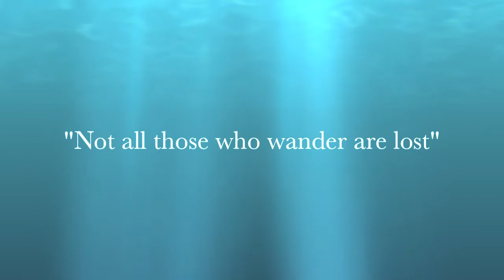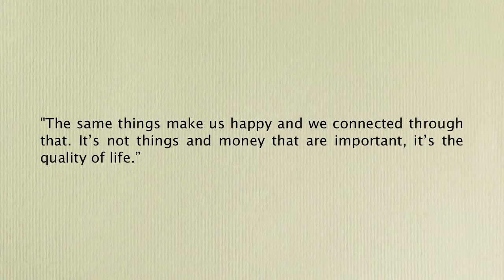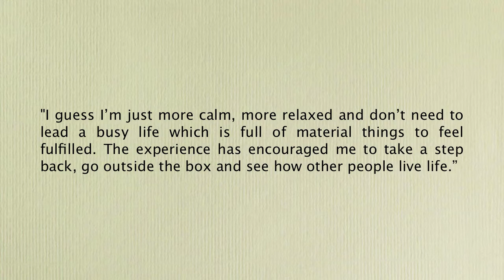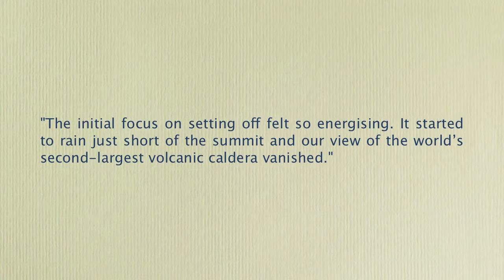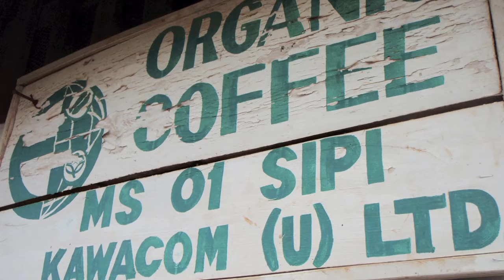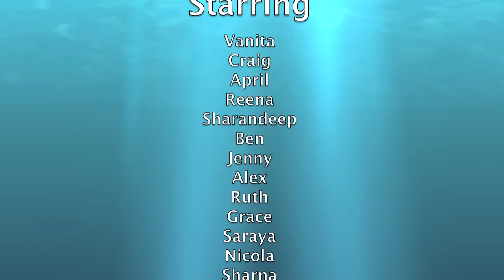OTB Education Uganda Expedition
Month-long experiential learning expedition to Uganda, led by Tom Hodgkin of Outside the Box Education and Adventures